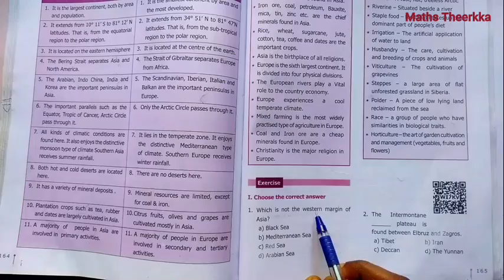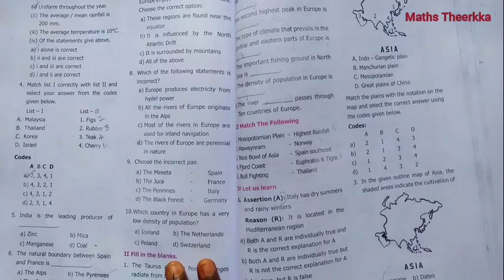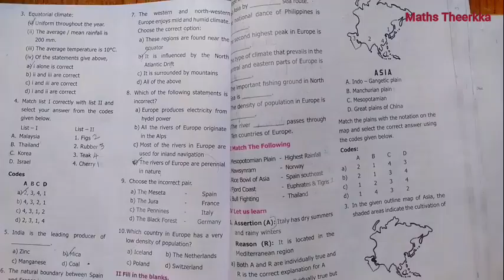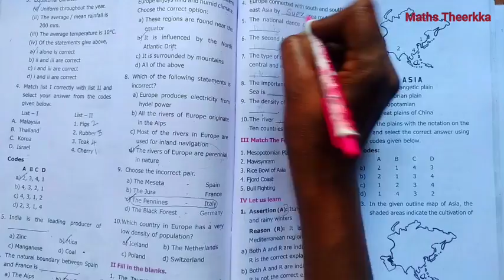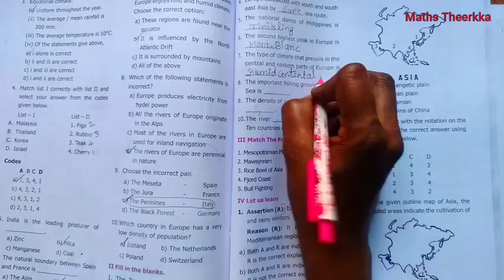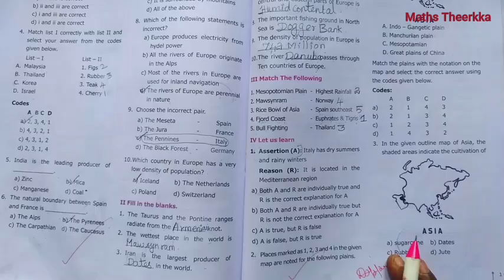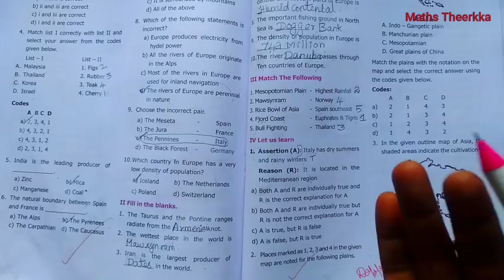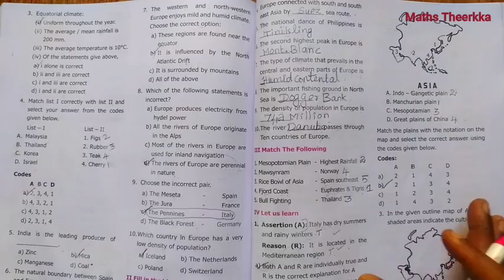6th std social science term 3 | Geography unit 1 | Asia and Europe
6th standard social science term 3 geography unit 1 lesson Asia and Europe page number 165 to 167 question and answer